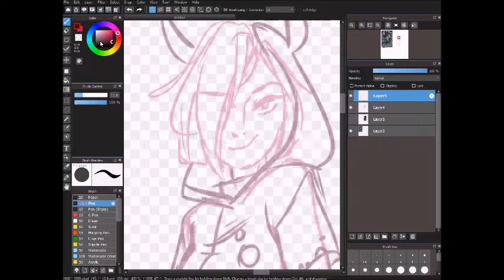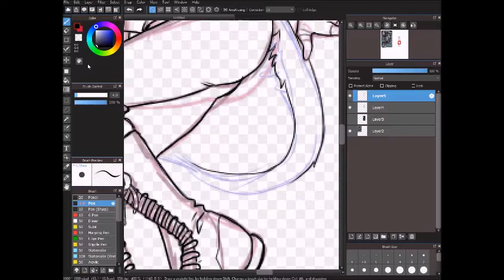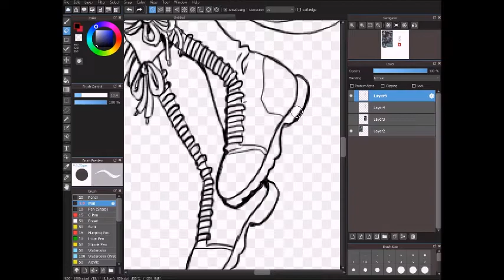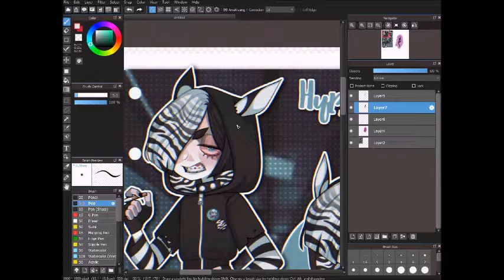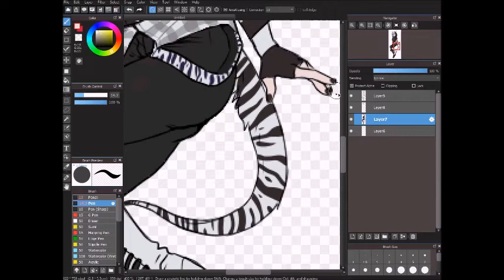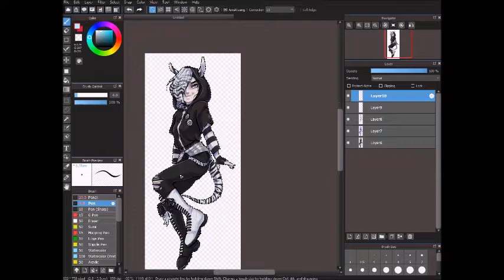hey, i'm a zebra